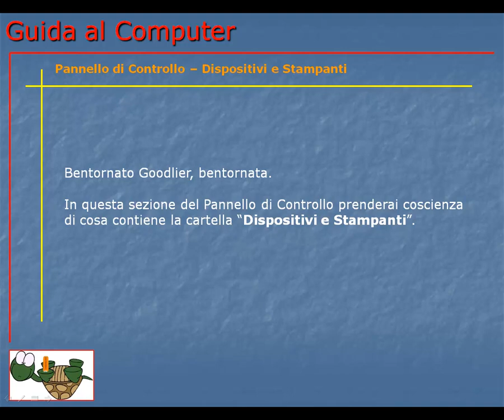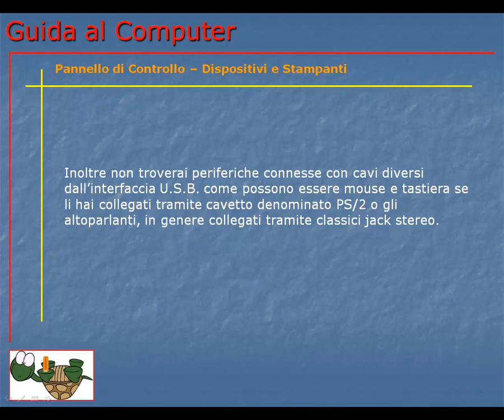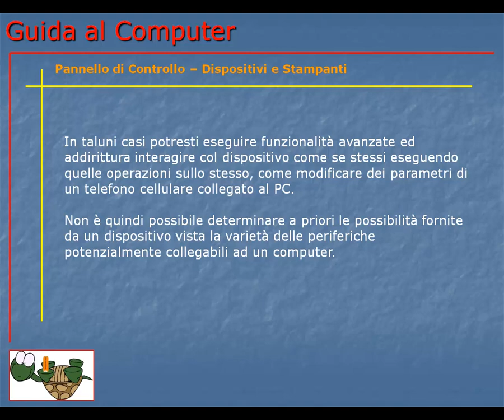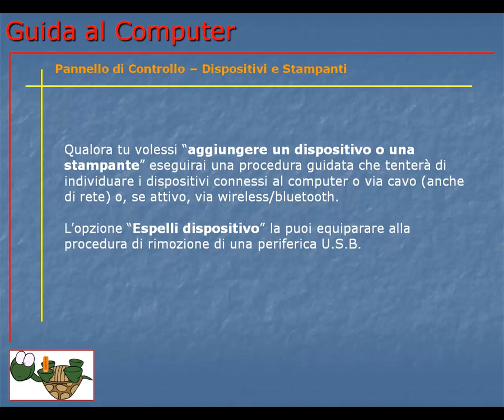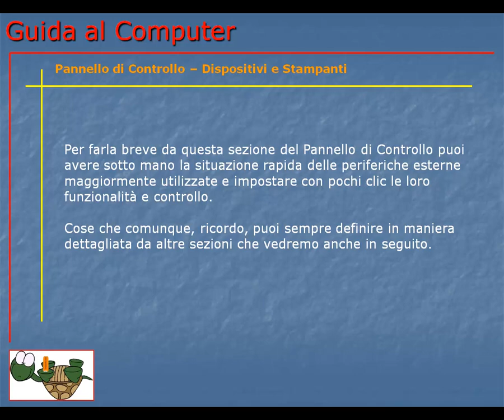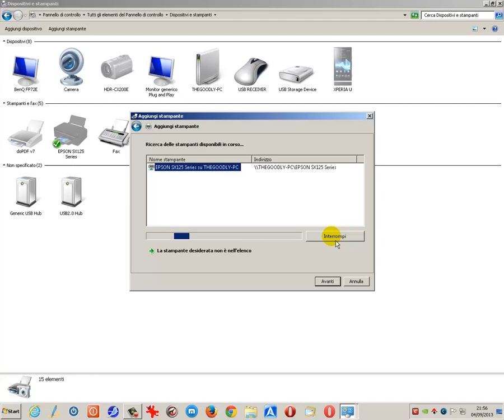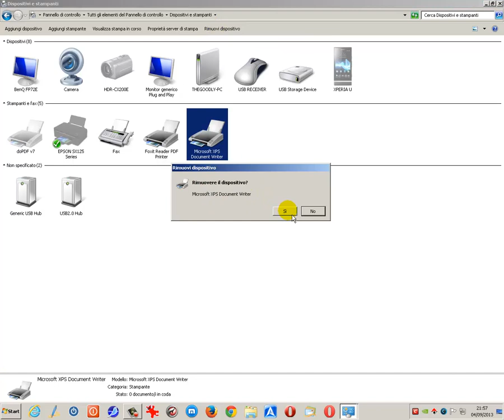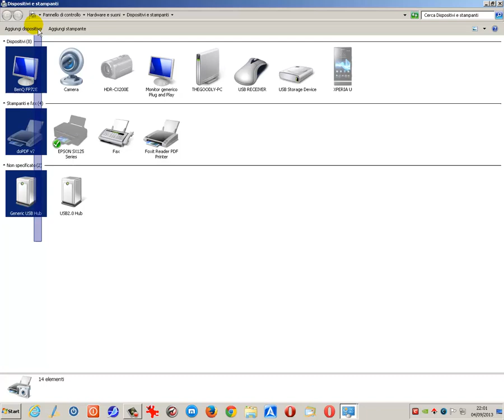Guida al Computer - Lezione 109 - Pannello di Conrollo - Dispositivi e Stampanti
Ti mostro cosa può contenere la cartella "Dispositivi e Stampanti" del Pannello di Controllo e come interagire con la stessa.